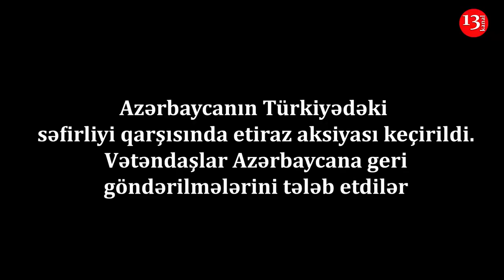AKSİYA:"DEYİR İSTƏYİRSƏN ÖL, MƏNƏ NƏ?"-Türkiyədə ETİRAZ-"BALALARIMIZDAN AYRIYIQ,BU NƏ ZÜLÜMDÜ ALLAH?